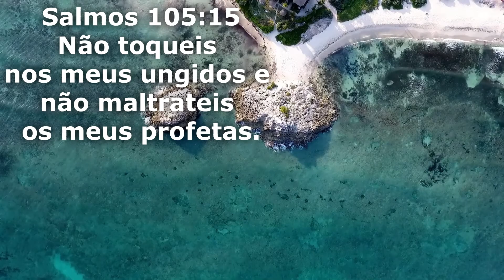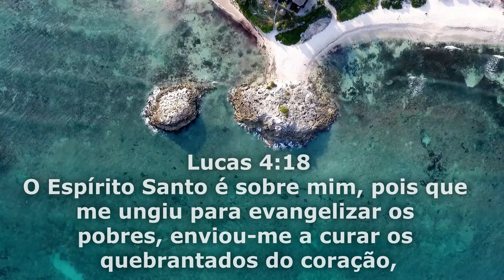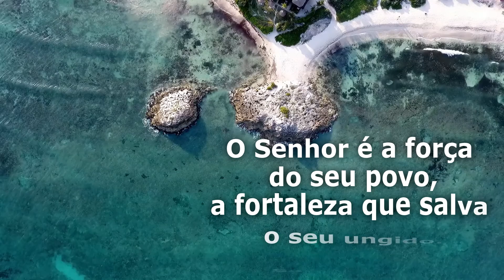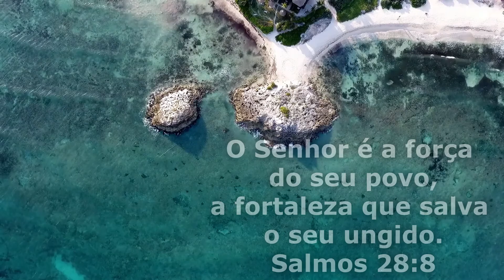Os Sonhos de Deus (Ludmila Ferber)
Espero que vocês tenham gostado do vídeo, e que esse louvor tenha tocado os seus corações, se gostaram deixem seu like, se inscrevam, comentem e compartilhem o vídeo pois isso ajuda muito
Cantor(a): Ludmila Ferber
Data de lançamento: 2001
Letra:
Não desista, não pare de crer
Os sonhos de Deus jamais vão morrer
Não desista não pare de lutar
Não pare de adorar
Levanta os teus olhos e vê
Deus está restaurando os teus sonhos
E a tua visão
Se tentaram matar os teus sonhos
Sufocando o teu coração
Se lançaram você numa cova
E ferido perdeu a visão
Recebe a cura
Recebe a unção
Unção de ousadia
Unção de conquista
Unção de multiplicação
Recebe a cura
Recebe a unção
Unção de ousadia
Unção de conquista
Unção de multiplicação
Recebe a cura
Recebe a unção
Unção, unção, unção
Recebe a cura
Recebe a unção
Ousadia, conquista, multiplicação
Recebe a cura
Recebe a unção
Unção de ousadia
Unção de conquista
Unção de multiplicação
Recebe a cura, cura
Recebe a unção
Poder de Deus
Cura, cura
Cura, recebe a cura
Recebe cura
Cura, receba a cura